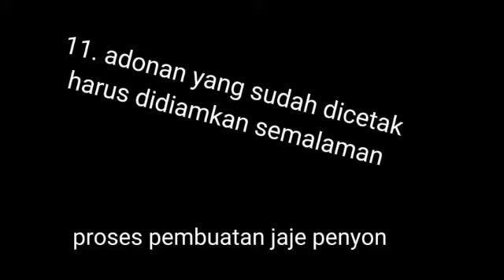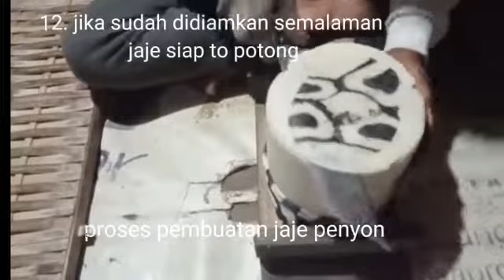Proses Pembuatan Jaja Peyon - Bantuan Riset Keilmuan